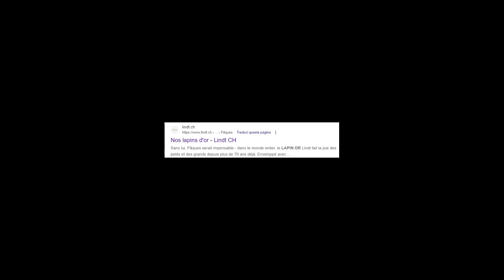BACI TRA RAGAZZE...VIRTUALI?! - Kizuna no Allele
🧠LA MENTE TREMA🧠
RINGRAZIO:
🍁 Aki Momiji: